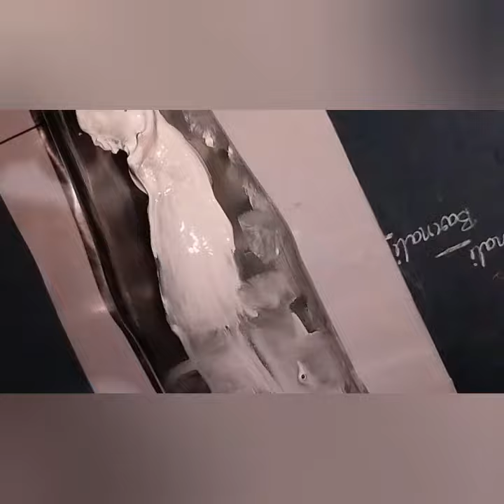🧡🤍💚easy_drawing drawing_tutorial independence_day republic_day bottleart acrylic Glitter Art🤩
The modern Flag of The Republic of India has three colours, which are placed horizontally. At the top is saffron, which signifies sacrifice and patriotism. In the middle is white, which stands for truth in word and actions and purity in our thoughts. At the bottom is green, which stands for life and prosperity. In the middle of the white is a blue wheel, which is called the Ashoka Chakra. It has 24 spokes and it stands for progress.The Chakra or the wheel also symbolizes the Power of the State governed by Dharma. It is also called the tiranga or tricolour. The flag was discovered by Venkayya Pingali. Moirang in Manipur is the first place in India where the National Flag of India was first hoisted. It was in this place where the INA War Museum and the INA Martyrs' Memorial Complex were developed to commemorate the contributions of Netaji Subhash Chandra Bose and his Indian National Army to the Indian Independence Movement.[1]
India￼NameTirangaUseNational flag ￼Proportion2:3Adopted22 July 1947DesignHorizontal tricolour flag (India saffron, white, and India green). In the centre of the white is a navy blue wheel with 24 spokesDesigned byPingali Venkayya, Badruddin Tyabji, Surayya Tyabji
Gandhi first in 1921, Congress spoke of their flag. The flag Pingali Venkayya, who had designed. There were two colours, red for the Hindus, and green for Muslims. Was in the middle of a cycle. For the other religions in the white paint was added. A few days before Independence, the Constituent Assembly national modified. The spinning wheel replaced by the Ashok Chakra Lee. The new flag of the country's second President Sarvepalli Radhakrishnan explained again.
The national flag of India the top band of Saffron color, indicating the strength and courage of the country. The strip between the white is a symbol of peace and truth with Dharma Chakra. The lower green stripe fertility, growth and auspiciousness of the land exhibits. Built on the white strip cycle menstrual cycle says. Wheel of Dharma wheel of the law that says the third century BC Mauryan Emperor Ashoka built the Sarnath Temple was taken from. The Chakra intends to show that this is life in movement and death in stagnation.
Are estimated using the following transfer in Indian flag colors. In flag saffron, white, green and blue colors that HTML Arljilbi and Web colors in the (hexadecimal notation); CMYK equivalent; Dye color and Penton equal number.